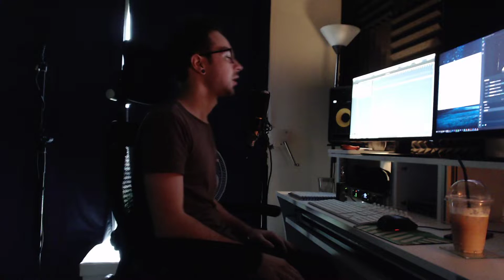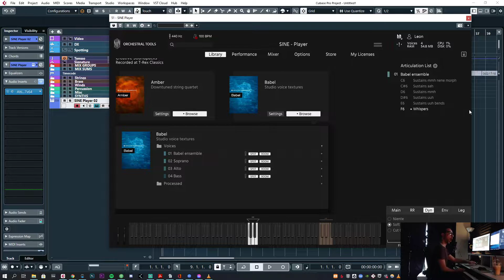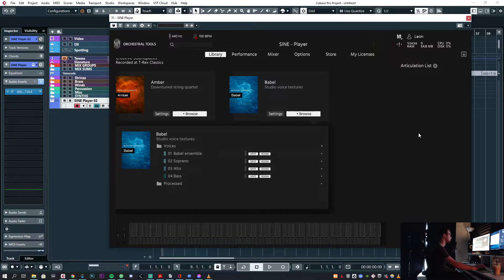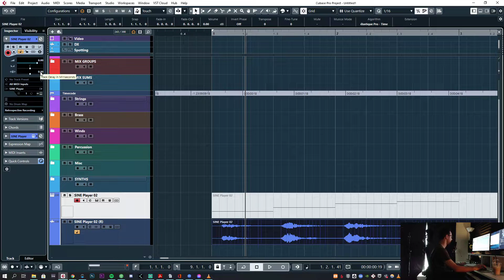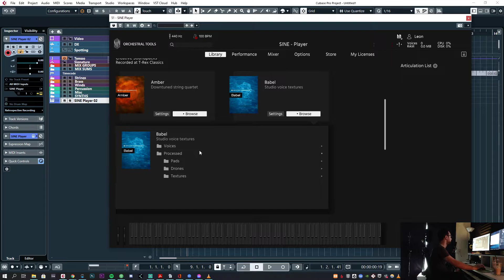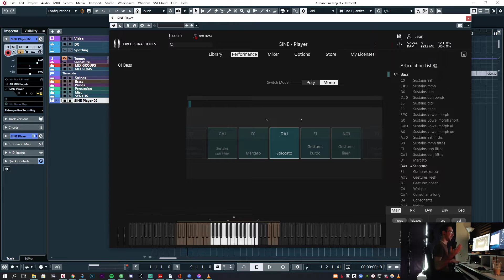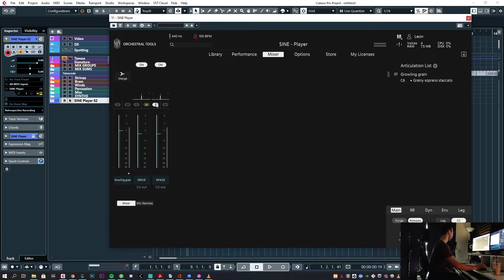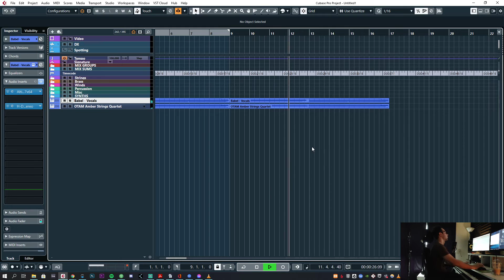Orchestral Tools - Babel | FIRST LOOK